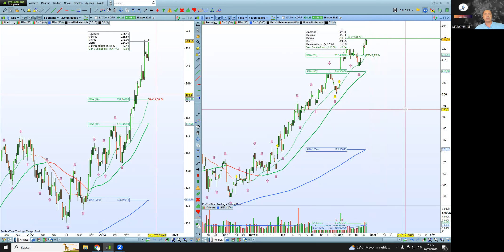USA INDEX Semana 35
Análisis de la situación del mercado americano a través de sus índices y de los valores solicitados